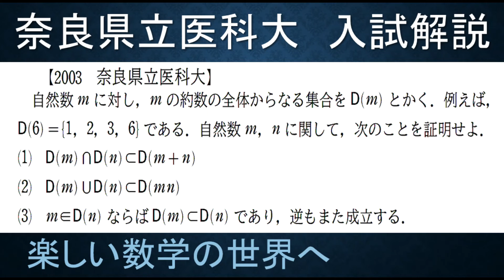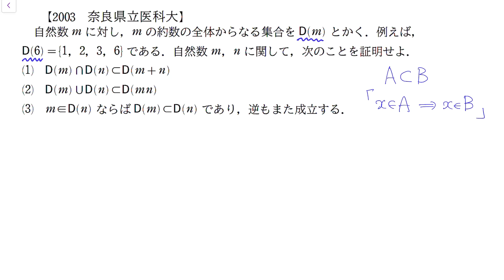＃314 2003奈良県立医科大学 数A 集合と整数【数検1級/準1級/中学数学/高校数学/数学教育】JJMO JMO IMO Math Olympiad Problems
・個別指導を承っております。（個人契約でのマンツーマン指導）
　自宅でカメラ付きPCがあればZoomによる個別質問授業、新宿～東戸塚（湘南新宿ラインの各駅）および、東京、品川、新橋の駅カフェにて、高校学習指導、大学受験数学指導、数学オリンピック予選対策指導、および、大学レベルの数学（代数系全般、微積分、ベクトル解析、フーリエ解析、ラプラス変換、微分方程式、複素関数論）の学部単位習得についてご支援致します。